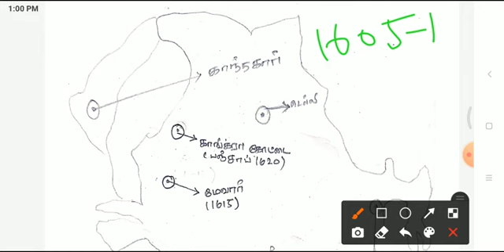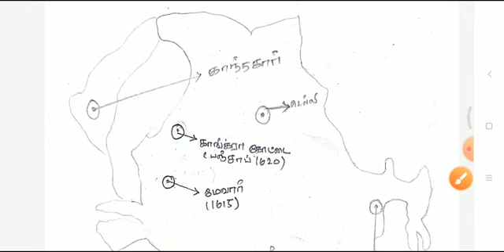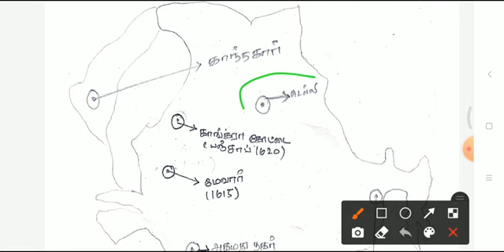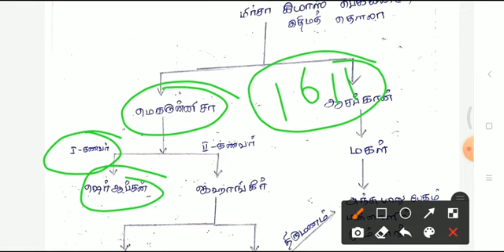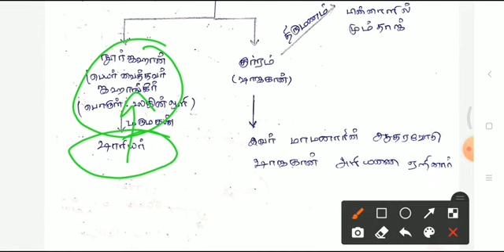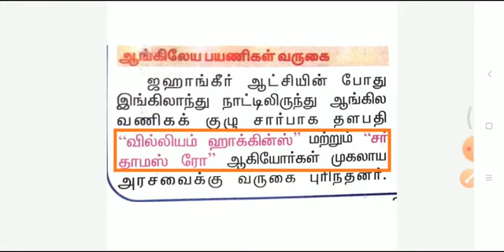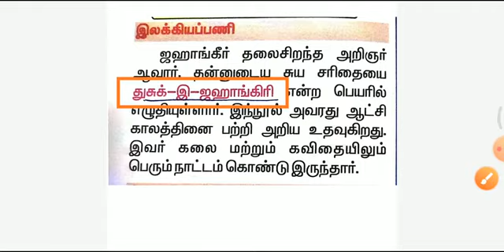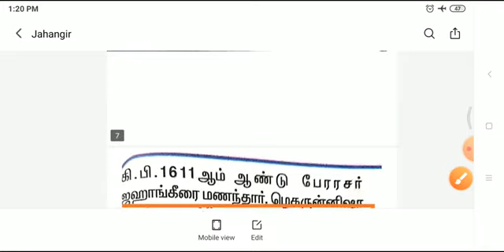முகலாயர் வரலாறு|Mughal empire part 4|Indian history|ஜஹாங்கீர் வரலாறு|SVM TNPSC Academy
ஜஹாங்கீர் வரலாறு Pdf